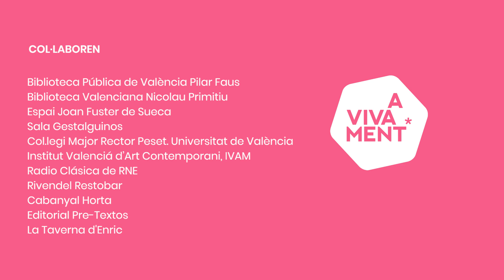Avivament2019 - Entrevista Diego Sanchez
Avivament es un festival promovido por la Asociación València Pensa y el Museu Valencià de la Il·lustració i de la Modernitat-MuVIM que tiene como objetivo el conocimiento, la difusión, y la transmisión de la filosofía como disciplina práctica. El festival apuesta por la consideración de la filosofía como herramienta fundamental para el fomento de una cultura crítica y participativa en que todo el mundo pueda sentirse implicado. El proyecto quiere eliminar las dificultades de acceso a la disciplina, romper las barreras académicas y convertir el discurso filosófico en un bien común y participativo que desdibuje las fronteras entre la alta cultura y la cultura popular. Asimismo pretendemos hacer del pensamiento teórico y reflexivo un elemento fundamental de nuestra experiencia vital.